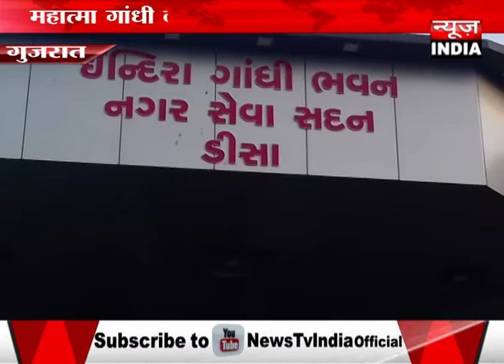डिसा नगरपालिका ने स्वच्छता अभियान में महात्मा गांधी के पोस्टर लगाए ऊल्टे...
डीसा नगरपालिका की बडी गलती आई सामने , नगर पालिका के द्वारा लगाए गए स्वच्छ भारत अभियान के बैनर में महात्मा गांधी को उल्टा लटका दिया गया , नगर पालिका के कार्यकर्ताओं द्वारा स्वच्छ भारत के अभियान में गांधी जी की फोटो का गलत तरीके से प्रयोग किया.